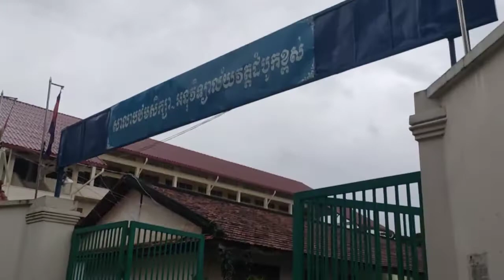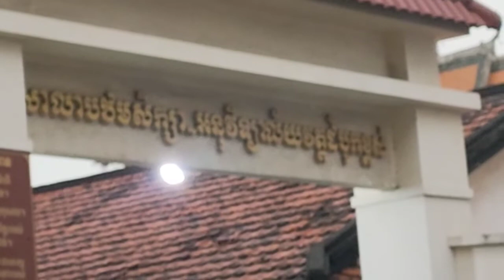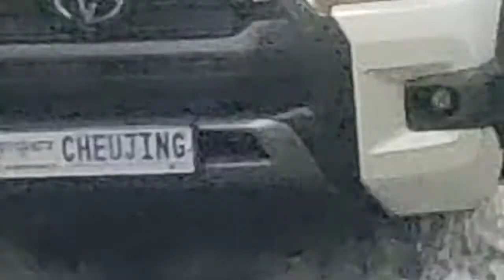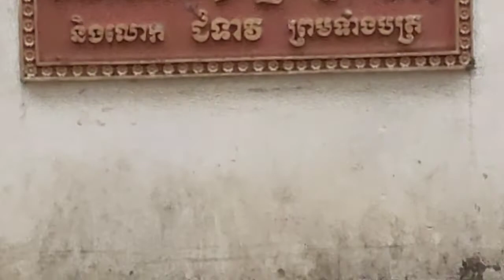CCN News: ផ្ទះនិងចរាចរលើដងផ្លូវចូលវត្តដំបូកខ្ពស់រាជធានីភ្នំពេញបន្ទាប់ពីភ្លៀងនៅរសៀលថ្ងៃ១៨ កក្កដា ២០២២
ផ្ទះនិងចរាចរលើដងផ្លូវចូលវត្តដំបូកខ្ពស់រាជធានីភ្នំពេញបន្ទាប់ពីភ្លៀងនៅរសៀលថ្ងៃ១៨ កក្កដា ២០២២
Following CCN News to understand more about communities!